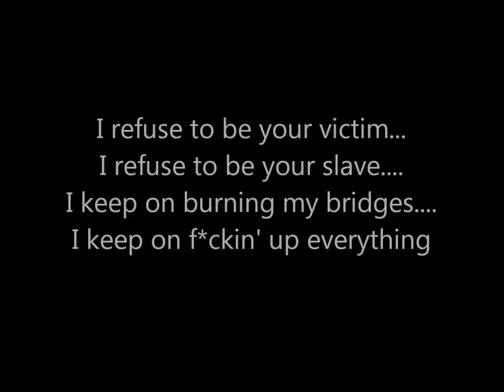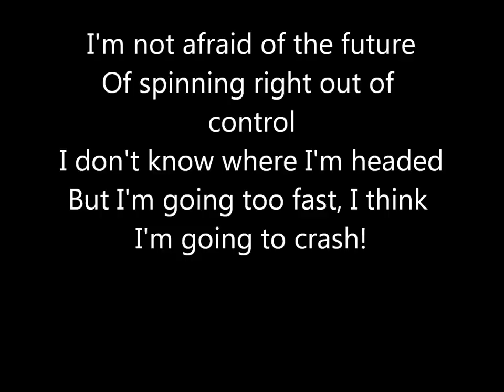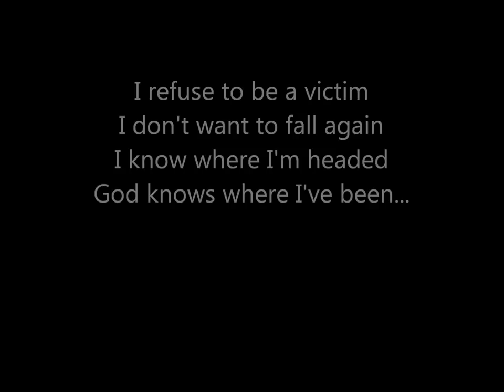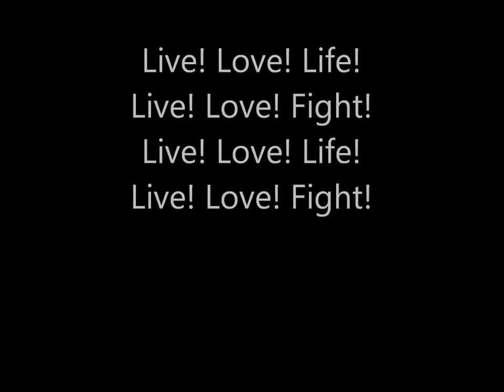Crash- Papa Roach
While my computer was acting like a complete piece of shit, I decided to make a Lyrics Video, just for the hell of it. I can say now, I truly have a new respect and appreciation of the people who dedicate their channels to lyrics videos... Anyway, this is a first for me, so I hope you enjoy the music! 8D

Crash belongs to Papa Roach
Lyrics were found on A-Z Lyrics.com
Video belongs to me